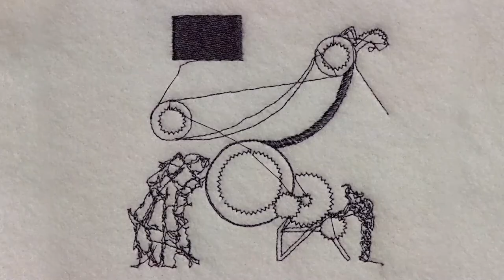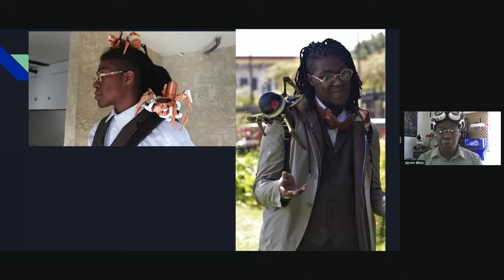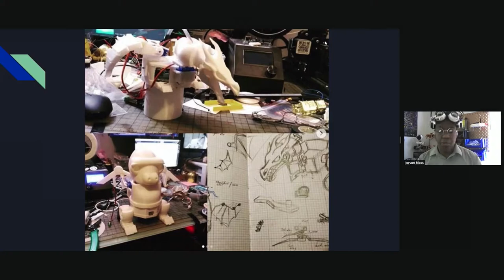Jorvon Moss // Art && Code: Homemade, 1/16/2021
Jorvon Moss (@Odd_Jayy) has been odd since birth. A clever child, he was put into many private schools, but was ultimately kicked out thanks to a curious nature and his disdain for typical school work. It was not until college where he finally begin to find himself. Isolated from other students due to his full-time job, he began wishing he had a friend. So he built one. It was not easy. He first tried sewing, to make a stuffed animal, but sewing takes patience he did not have. So he began to read up on robotics, and soon taught himself basic engineering, CAD, and 3D printing. Inspired by a friend, Odd_Jayy began to make his robots wearable, so they could always be able to take along.

January 14–16, 2021, the CMU STUDIO for Creative Inquiry presents Art && Code: Homemade — a free online festival featuring casual talks by creators we admire, who work with digital tools and crafty approaches to make things that preserve the magic of something homemade.

As the COVID pandemic continues and new lockdowns seem likely, we position the fifth edition of our flagship symposium as a focused opportunity to remain vitally creative and connected during isolated, indoor times. Art && Code: Homemade features a wide range of practitioners who are exploring poignant and personal new approaches to combining everyday materials, craft languages, and cutting-edge computational techniques. In this festival, we present an extended conversation between creators working with digital tools and crafty materials to make things that don’t scale. Homemade is resourceful, personal, and community-driven; it’s accessible and grassroots. Homemade means made with care.